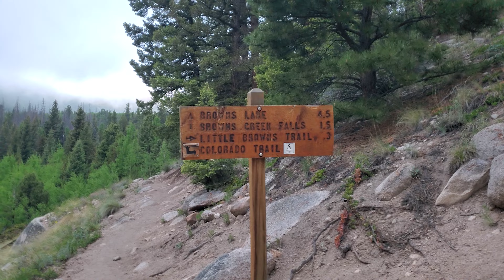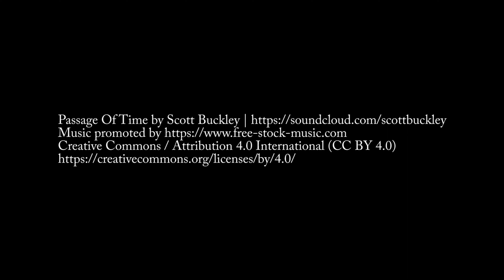Mount Antero from Little Brown's Creek Trailhead Class 2 14er Colorado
This is my adventure of climbing Mount Antero, 14, 271 feet, located in the Sawatch Mountain Range in Colorado by way of the Brown's Creek/Little Brown's Creek Trail on 6/23/23.  It was 18 miles on my GPS and took me 14 hours round trip with an elevation gain of 5,426 feet.  The views were spectacular as always in Colorado.  The weather was perfect, other than the extreme wind gusts which literally would knock you over and suck the oxygen out of your lungs.  There was a short section of the Colorado Trail to hike on.  It was a long day.  My 23rd 14er Colorado Adventure!

The music selcted for this video is Passage Of Time by Scott Buckley